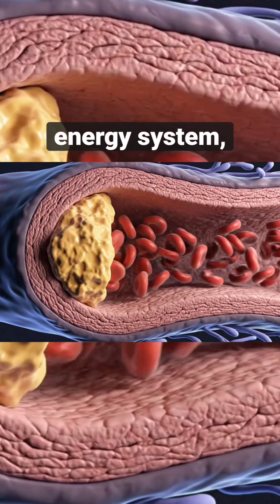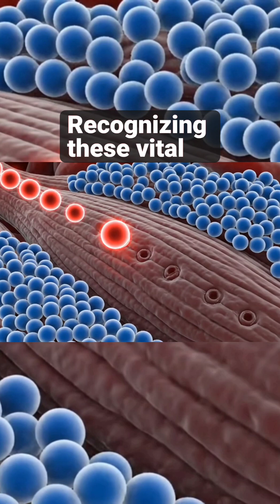Chest Pain: When It’s Serious and When It’s Not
This breakdown explains the cellular and physiological reasons behind different types of chest pain. Some forms—especially heart-related—signal danger, while others come from muscles, acid reflux, lung irritation, or anxiety. Understanding these mechanisms helps you recognize when chest pain requires urgent medical attention.